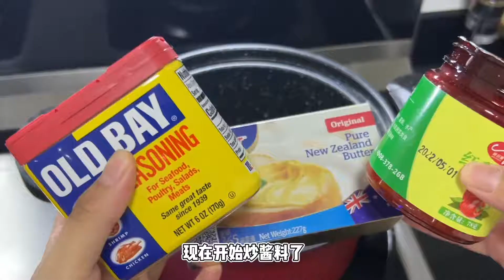在家自制美式海鲜大咖，龙虾长脚蟹都有，这一桌花掉600元划算吗